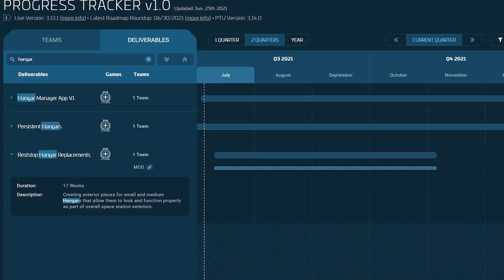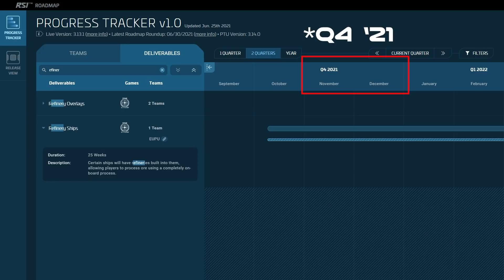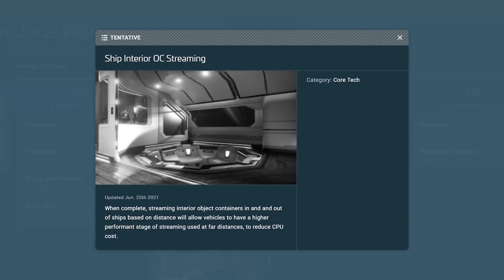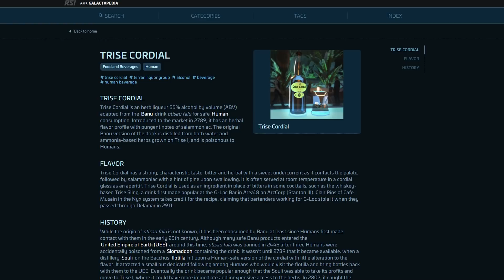Star Citizen Week in Review - Is Server Meshing Close? Crafting Confirmed? 3.14 Delayed!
I am back after my week off for more Star Citizen news updates, they talked about crafting, server meshing and really dove into medical gameplay.